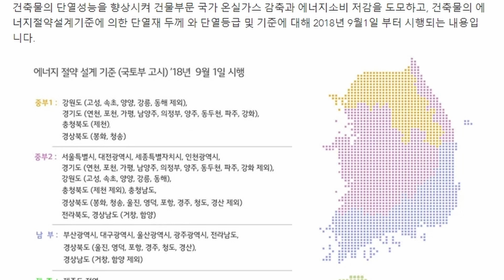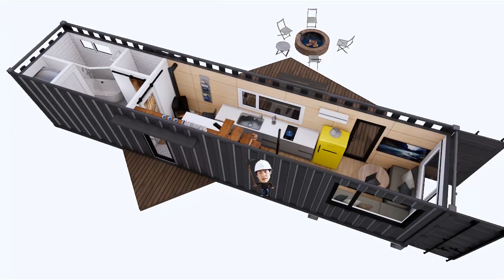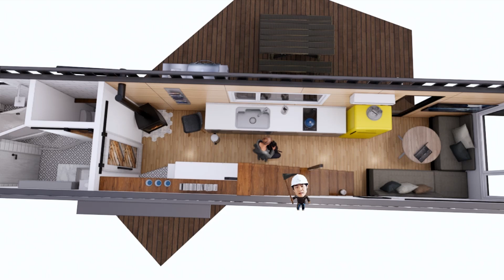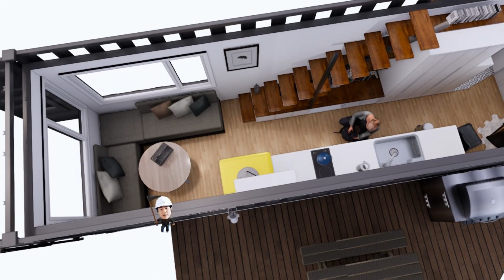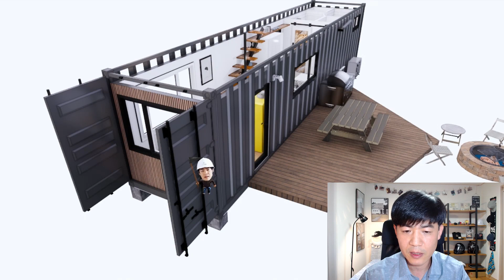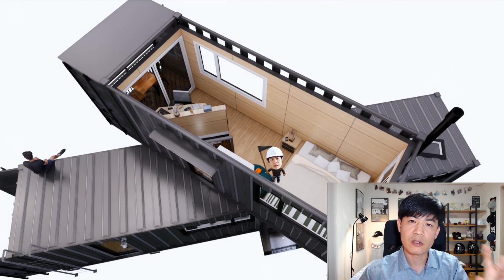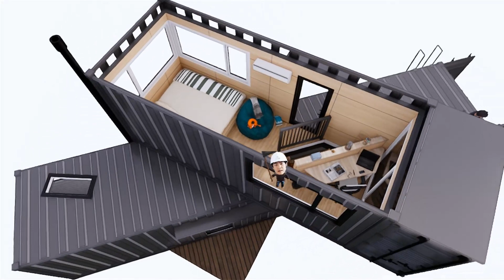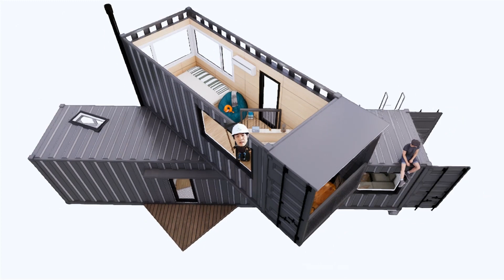12평 복층 컨테이너하우스 _ 해상용컨테이너 40ft + 20ft _container house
해상용컨테이너(수출용컨테이너) 2동을 결합하여 설계한 타이니하우스입니다.
럭셔리 화장실과 멋진 천창이 있는 낭만적인 유니크 타이니하우스입니다.

1층 면적 : 8평
2층 면적 : 4평